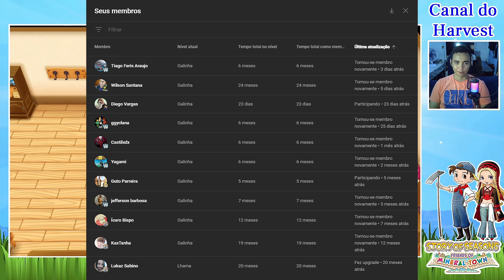STORY OF SEASONS: Friends of Mineral Town - |58| - O INICIO DO INVERNO COM POWER BERRY E RECEITA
CONFIGURAÇÕES DO PC:

MONITOR: SAMSUNG T350 COM 24 POLEGADAS E SAMSUNG G30 24 POLEGADAS.

MICROFONE: FIFINE A6.

PROGRAMA DE GRAVAÇÃO: OBS STUDIO